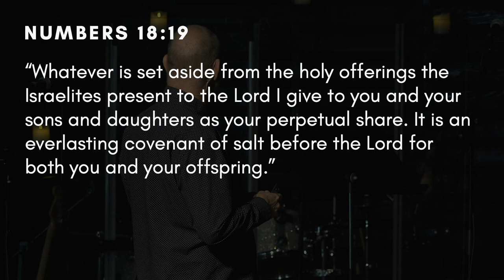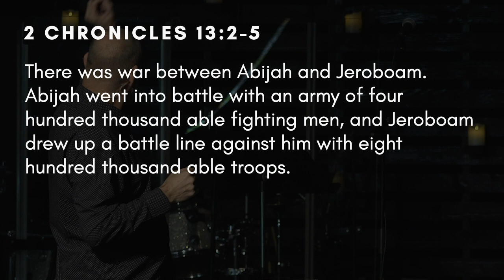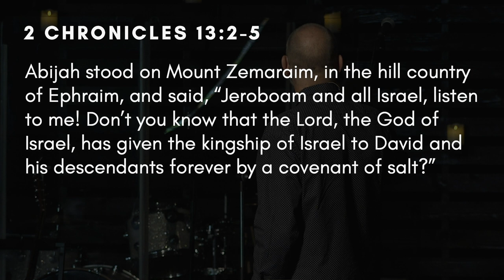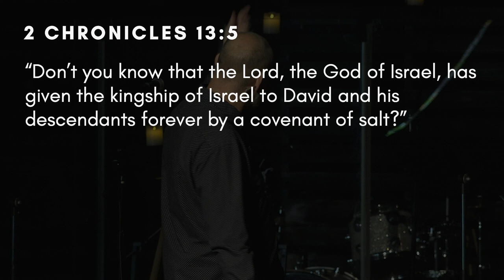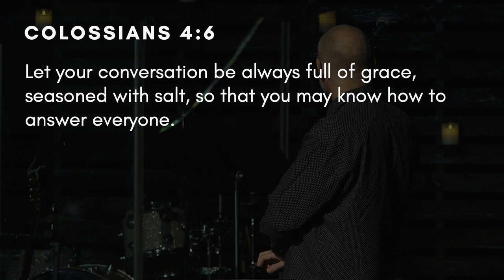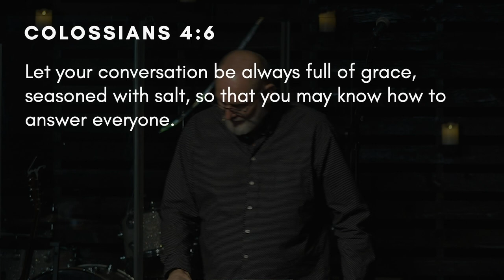Covenant of Salt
Guest Stefaan Hugo speaks on one of the covenants God gave His people so that we may remember His promises.

Stefaan Hugo
Church on the Hill: South Campus